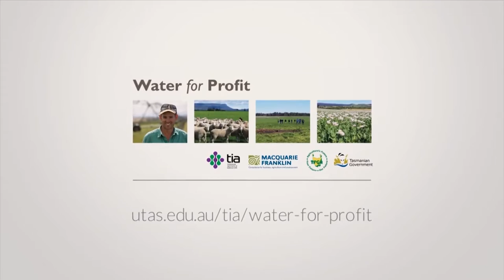Piers Dumaresq from Mount Ireh Estate | Water for Profit Participant